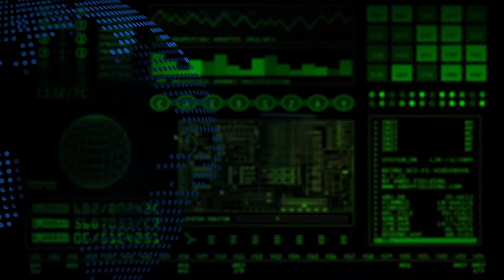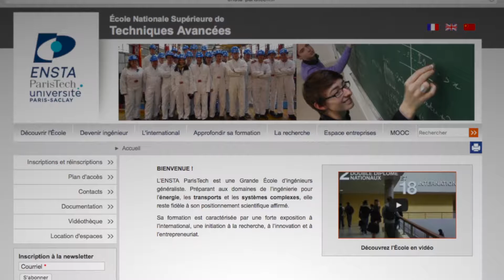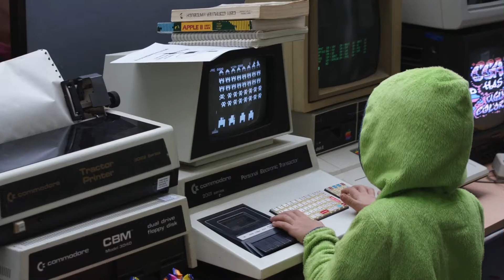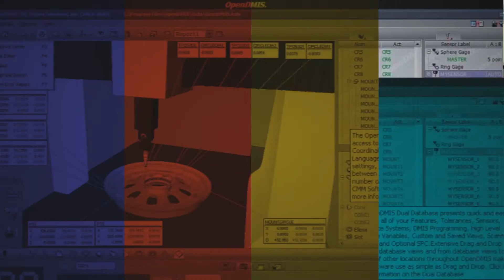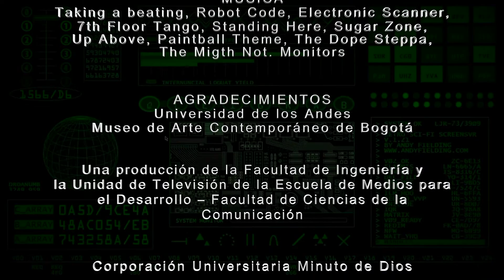MiBios / JOSÉ TIBERIO HERNÁNDEZ PEÑALOZA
El gestor del programa pequeños científicos nos cuenta como poco a poco desde la investigación fue aportando al desarrollo de la computación en Colombia desde Europa.